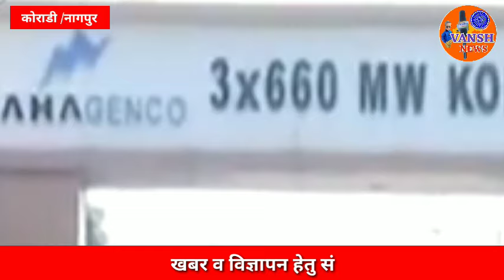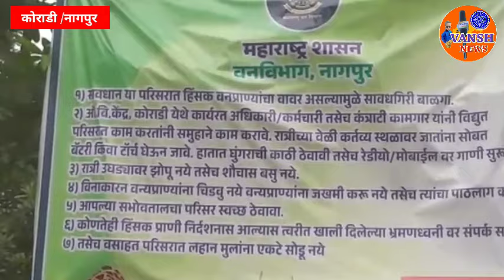महानिर्मिती कोराडी येथील कर्मचारी व नागरिकांत बिबट्याची दहशत,वनविभाग केव्हा पकडणार बिबट्या?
khushipathak24 bacchookimaa
Ajit​​ Pawar
Indiafactnews
zimaa2​​​ marathi full movie
वाईट​​​ _रोज_मुवी
12th_fail_full_movie​​​ _n_hindi